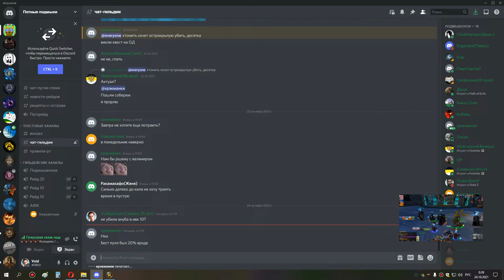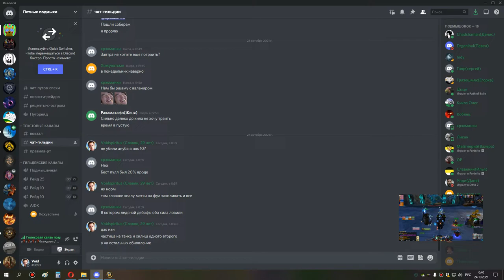2я часть кара 10 сова 23 10 21